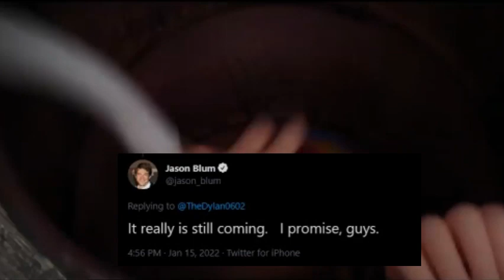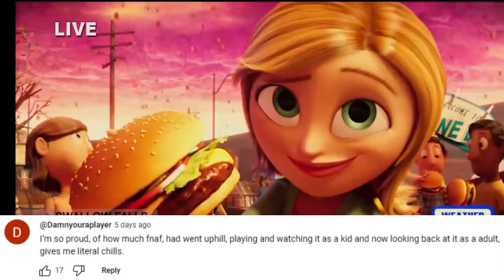October 27th, 2023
It’s finally coming….. after all these years…